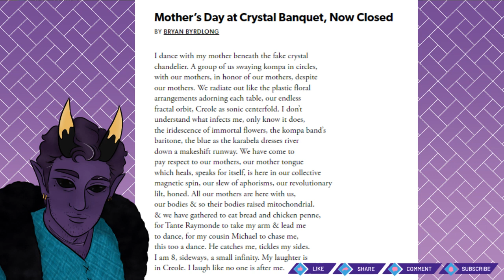Mother's Day at Crystal Banquet Now Closed Poetry Reading